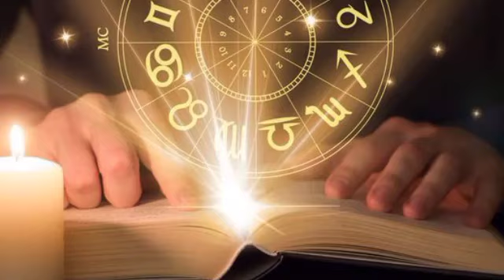Assamese daily rashifal Assamese astrology in assameserakhifol today horoscope 27June Acharjyatrilo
আজিৰ ৰাশিফল Assamese daily rashifal |assamese astrology  astrology in assamese today horoscope 26june

Assamese daily rashifal | assamese astrology  astrology in assamese today horoscope in Assamese 2022